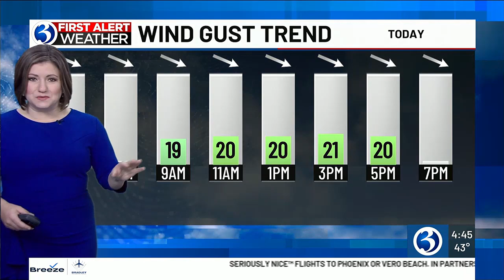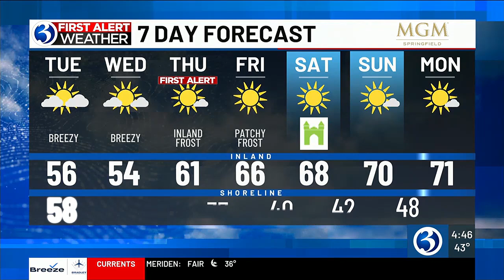Technical Discussion: A First Alert for widespread frost later this week